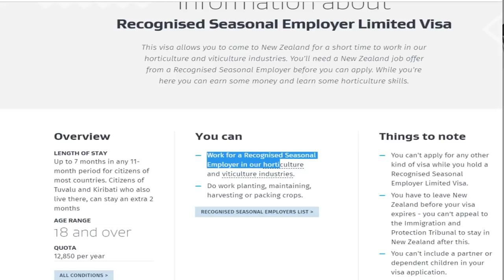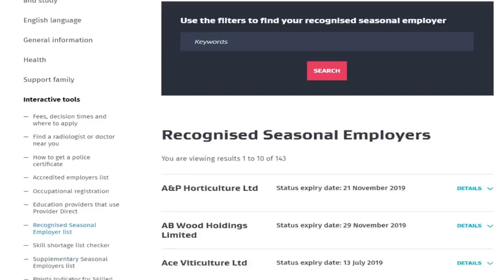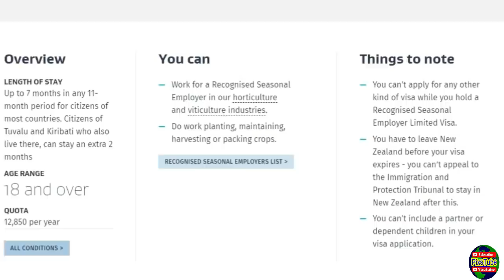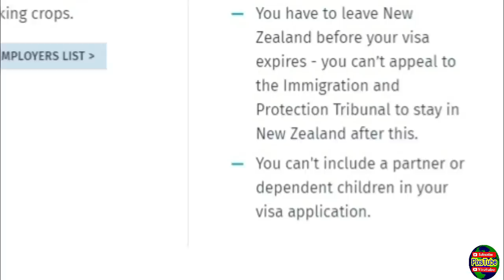16000 Seasonal Work Visas of New Zealand in (2019-2020) Announced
16000 Seasonal Work Visas of New Zealand in 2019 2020 Announced

Topic Covered,
New Zealand has announced 16000 seasonal work visas for 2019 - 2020 for foreign workers under recognized seasonal employer limited (RSE) scheme.
Under RSE,  seasonal work visas issue for Agriculture, Horticulture and viticulture. Interested foreigners can apply online for jobs of harvesting, fruit picking and packing no formal education and IELTS is required.